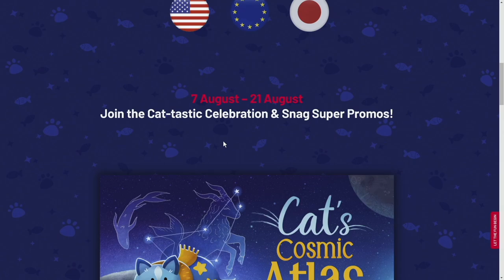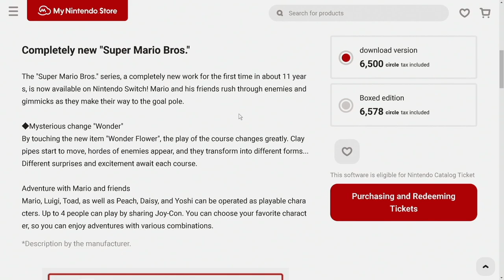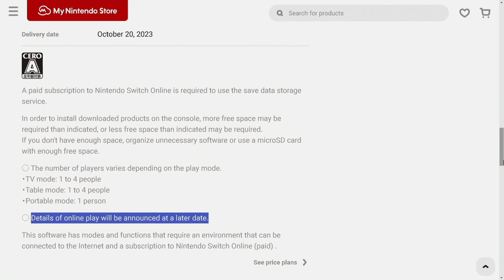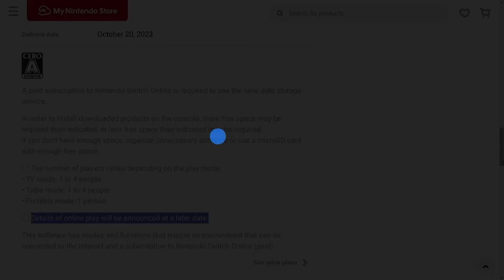Super Mario Bros. Wonder HAS Online Multiplayer!?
Thank you everyone for your continued support!

00:00 - Sponsor
01:02 - Intro
02:24 - Super Mario Bros. Wonder Getting Online Multiplayer!?
07:00 - Corrections
08:03 - Thoughts